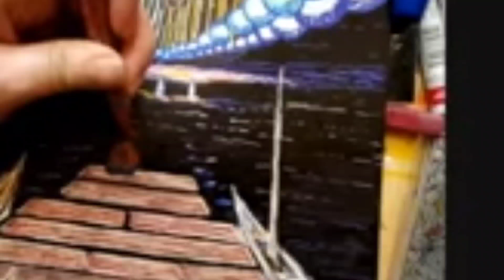Endless Breath Vocals By My Friend